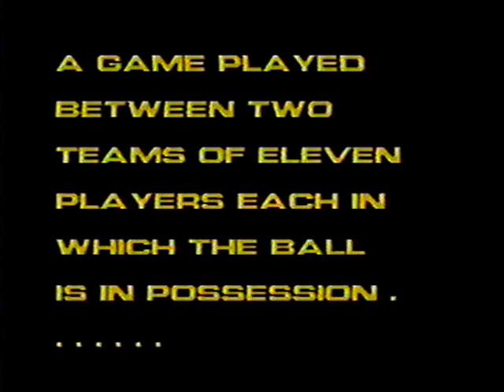MIKE "HITMAN" TURNER MOREHEAD STATE FOOTBALL 1987-1991.mpg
OLD SCOOL FOOTBALL HIGHLIGHT FILM OF MIKE TURNER (CINCINNATI, OHIO) ALL OVC STRONG SAFETY FOR MOREHEAD STATE UNIVERSITY 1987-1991. #45 FRESHMAN THROUGH JUNIOR, CHANGING TO #3 HIS SENIOR YEAR.